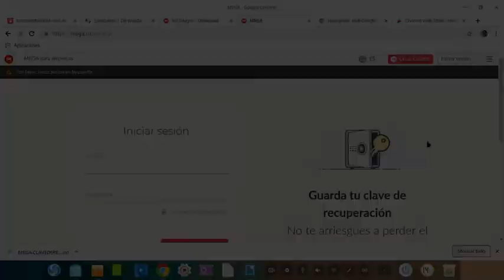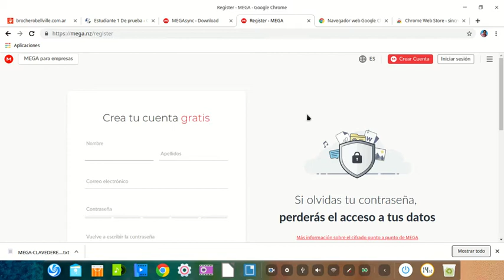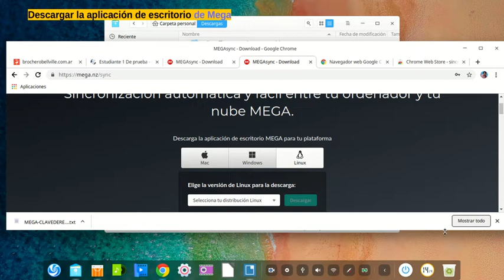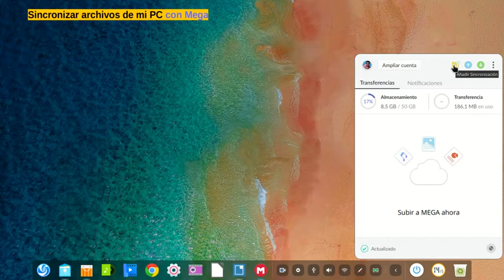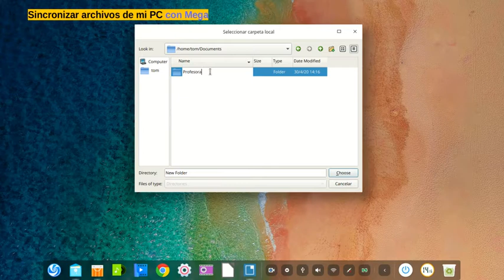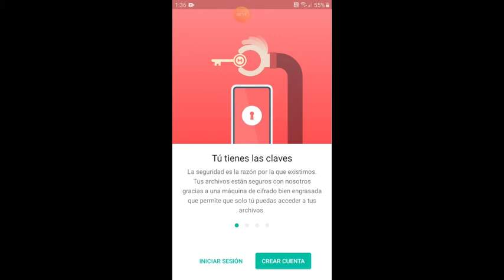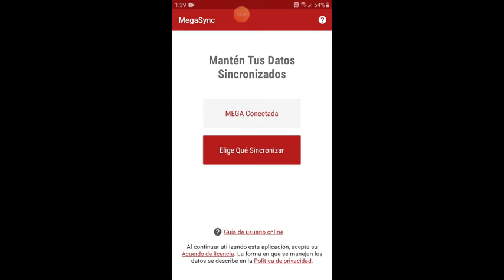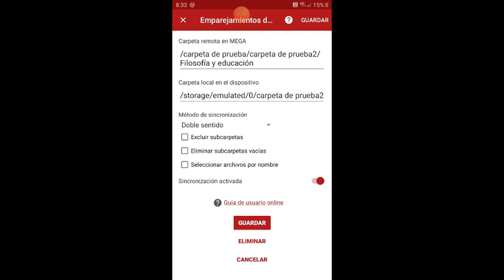Tutorial para estudiantes #5: Almacenamiento en la nube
Se enseña aspectos básicos del uso de almacenamiento en la nube con el servicio de Mega, tanto en PC como en celulares.
Profesorado "José Gabriel Brochero" de Bell Ville
6 de mayo de 2020